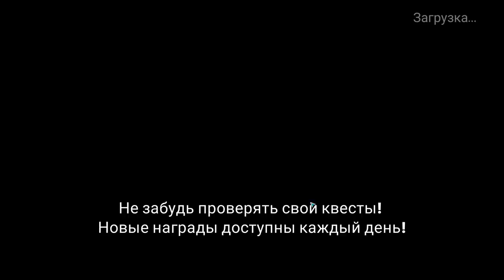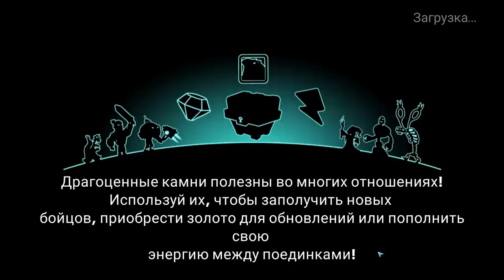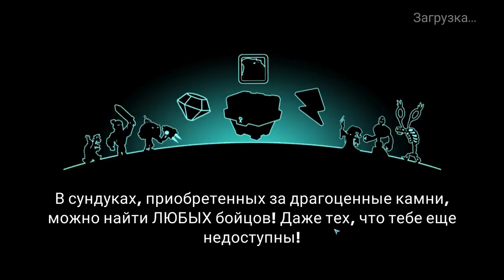Tower Conquest #77 НАЯРИВАЕТ ГИТАРУ СЕМИСТРУННУЮ 😎